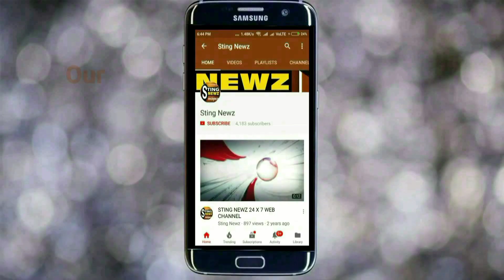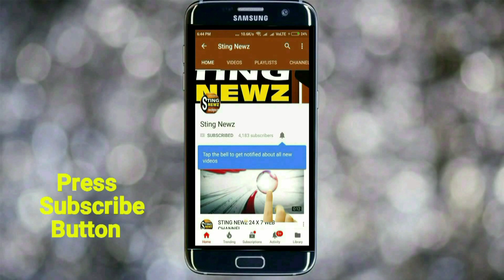নদিয়ার দেপাড়ায় বিজেপির রক্তদান শিবির এবং কৃতি ছাত্র-ছাত্রীদের সংবর্ধনা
ভারত কেশরী ডাক্তার শ্যামাপ্রসাদ মুখার্জির আত্ম বলিদান দিবস উপলক্ষে দেপাড়া অঞ্চলের অরবিন্দ নগর প্রাথমিক বিদ্যালয় ময়দান সংলগ্ন মুক্তমঞ্চে z p 23 এর সকল বিজেপি কর্মীবৃন্দ রা স্বেচ্ছায় রক্তদান শিবির এবং মাধ্যমিক ও উচ্চ মাধ্যমিক কৃতি ছাত্র-ছাত্রীদের সংবর্ধনা দেওয়ার এক বিরাট অনুষ্ঠানের আয়োজন করেন উক্ত অনুষ্ঠানে উপস্থিত ছিলেন নদীয়া জেলা উত্তরের সভাপতি মহাদেব সরকার মহাশয়, এছাড়াও উপস্থিত ছিলেন নদীয়া জেলার observer রাজীব ভৌমিক এছাড়াও অন্যান্য নেতৃবৃন্দ প্রথম পতাকা উত্তোলন এবং পরবর্তীতে ডঃ শ্যামাপ্রসাদ মুখার্জির ছবিতে মাল্যদান ও পুষ্প প্রদান এর মধ্যে দিয়ে রক্তদান শিবিরের শুভ সূচনা হয়।